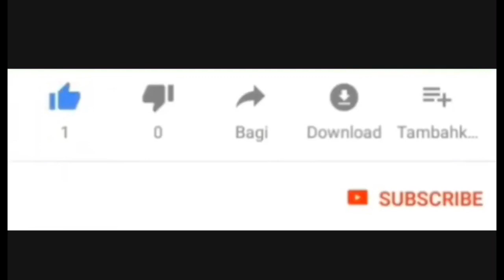LIBURAN KE LUAR NEGRI PAKAI BAHASA PALEMBANG |bule ditanya bengong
Hallo teman-teman kali ini saya buat video vlog singkat,edisi liburan ke singapore dan bicara dengan bahasa daerah saya yaitu palembang ,

Oh iya teman-teman jangan lupa
Follow IG saya